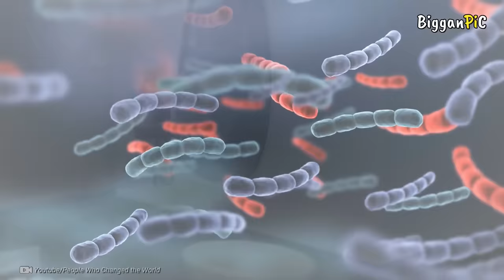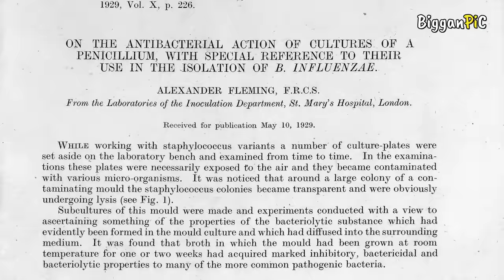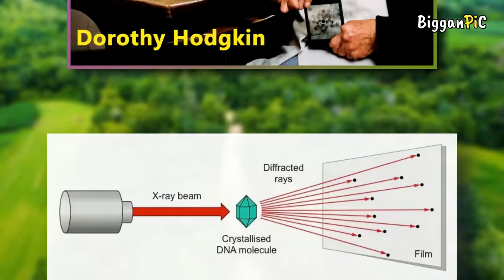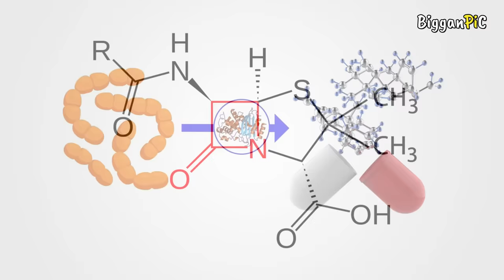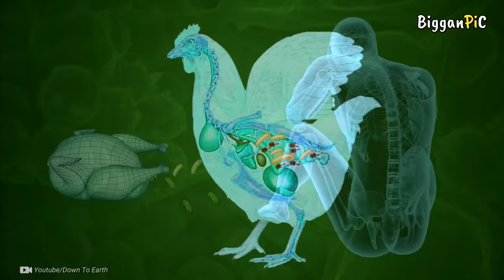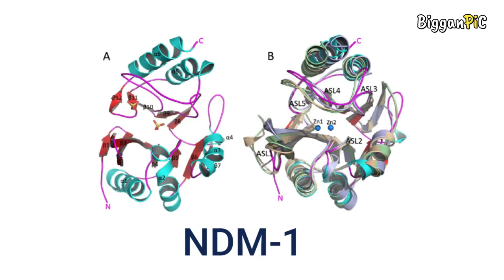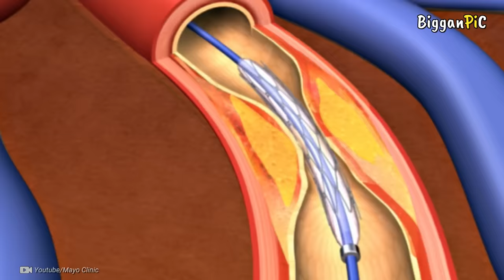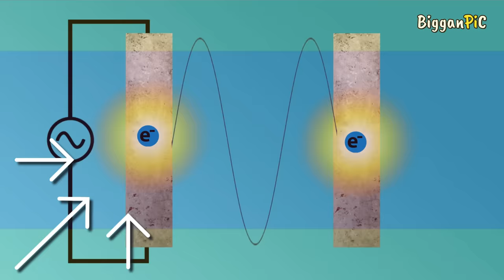অ্যান্টিবায়োটিক সমাচার Antibiotic discovery and Antibiotic resistance explained in Bangla Ep 122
This video about Antibiotic discovery and Antibiotic resistance in Bangla in Bangla.
ˍˍˍˍˍˍˍˍˍˍˍˍˍˍˍˍˍˍˍˍˍˍˍˍˍˍˍˍˍˍˍˍˍˍˍˍˍˍˍˍˍˍˍˍˍˍˍˍˍˍˍˍˍˍˍˍˍ

ˍˍˍˍˍˍˍˍˍˍˍˍˍˍˍˍˍˍˍˍˍˍˍˍˍˍˍˍˍˍˍˍˍˍˍˍˍˍˍˍˍˍˍˍˍˍˍˍˍˍˍˍˍˍˍˍˍ

Chapters:
00:00 - Intro
01:22 - Antibiotic discovery
02:27 - How antibiotics work?
03:58 - First antibiotic industrial production
06:55 - Antibiotic resistance
09:50 - Why antibiotic resistance occurs?
11:20 - Antibiotic resistance superbugs
13:34 - Antibiotic resistance effects
15:06 - How to reverse antibiotic resistance?

ˍˍˍˍˍˍˍˍˍˍˍˍˍˍˍˍˍˍˍˍˍˍˍˍˍˍˍˍˍˍˍˍˍˍˍˍˍˍˍˍˍˍˍˍˍˍˍˍˍˍˍˍˍˍˍˍˍˍˍˍˍˍˍ

ˍˍˍˍˍˍˍˍˍˍˍˍˍˍˍˍˍˍˍˍˍˍˍˍˍˍˍˍˍˍˍˍˍˍˍˍˍˍˍˍˍˍˍˍˍˍˍˍˍˍˍˍˍˍˍˍˍˍˍˍˍˍˍ